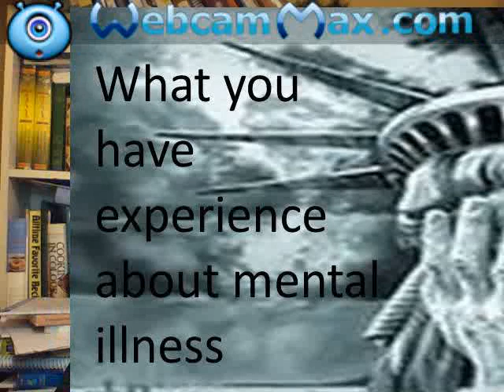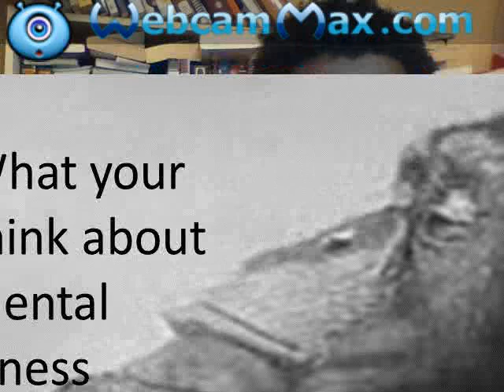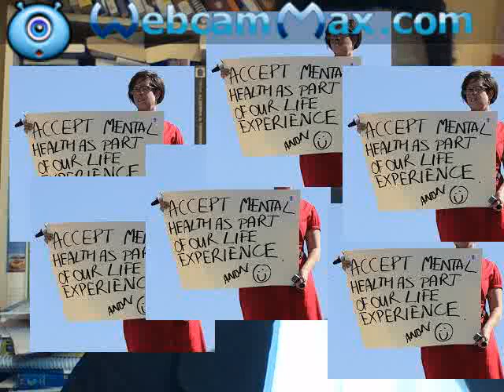Abdella Ame Mussa-How to solve Mental illness